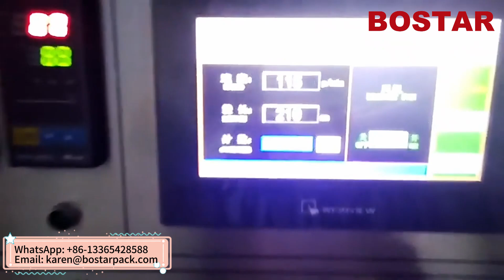Our boxed instant noodle packaging machine improves packaging efficiency and boosts brand visibility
Take your instant noodle packaging to the next level with our cutting-edge packaging machine, designed to deliver precision and consistency while highlighting your brand's quality.   Perfect for manufacturers who value both efficiency and visual appeal, this machine ensures your product stands out on the shelf.
👉 Key Products:
Our boxed instant noodle packaging machine is the ultimate solution for businesses aiming to improve both packaging efficiency and brand visibility in a competitive market.